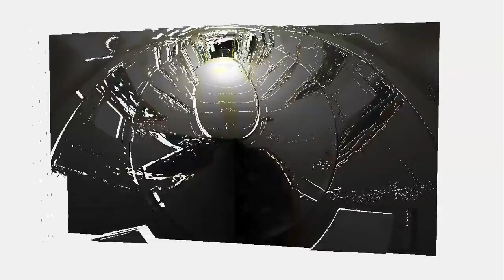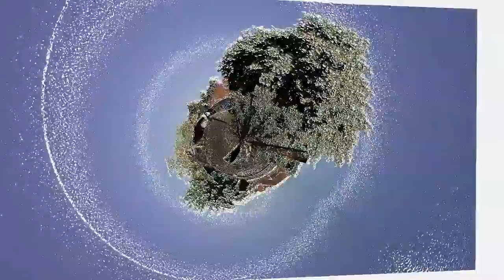MY BEST WORKS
These are some of my photographic-works.
The music in the photographic was written by me.